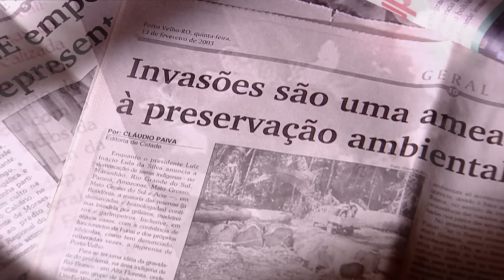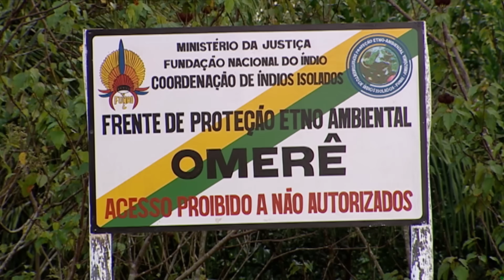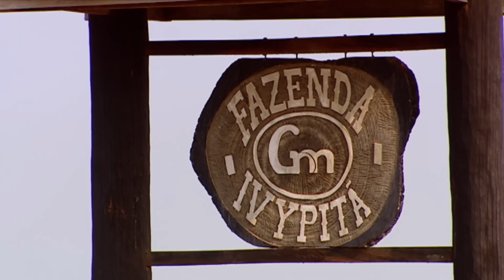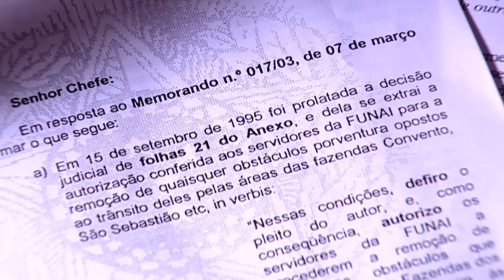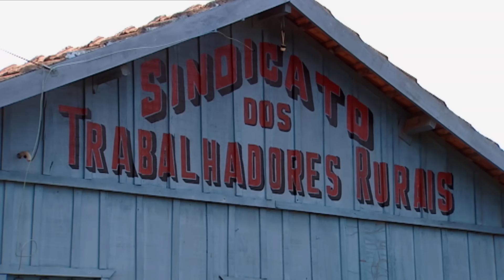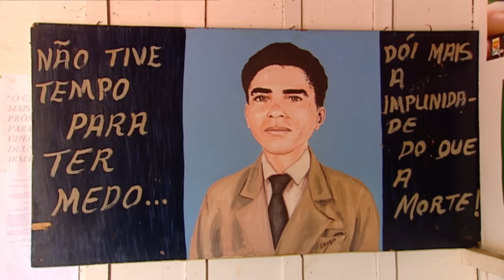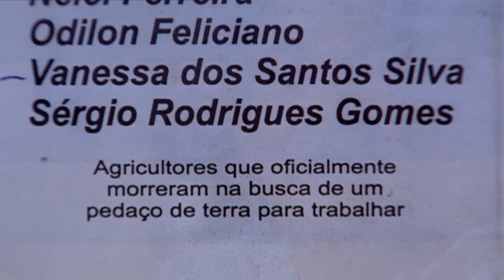Akuntsu - Now in High Quality! (Full Documentary)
Our cameras are the first to travel to Rondonia, a dangerous place in the heart of the Amazon. In this setting, we will witness the bloody conflict between natives and landowners for possession of the land. Alongside the six members of one of the smaller ethnic groups involved, the Akuntsu, our team carried out a study, revealing the web of political and financial interests engaged in this conflict. This is definitely a document of both journalistic and anthropological value, delving into the present-day world of Amazonia.

Follow us on:
Síguenos también en: